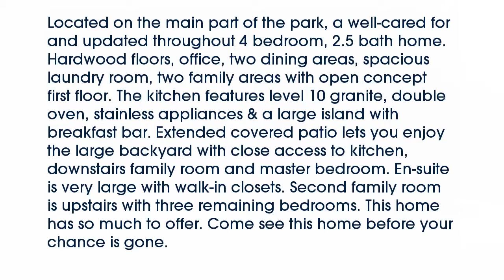Real estate for sale in Aledo Texas - MLS# 13762887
212  Parkview Drive
Aledo Texas 76008
MLS# 13762887

212  Parkview Drive
Aledo Texas 76008
MLS# 13762887

Located on the main part of the park a well-cared for and updated throughout 4 bedroom 2.5 bath home. Hardwood floors office two dining areas spacious laundry room two family areas with open concept first floor. The kitchen features level 10 granite double oven stainless appliances & a large island with breakfast bar. Extended covered patio lets you enjoy the large backyard with close access to kitchen downstairs family room and master bedroom. En-suite is very large with walk-in closets. Second family room is upstairs with three remaining bedrooms. This home has so much to offer. Come see this home before your chance is gone.